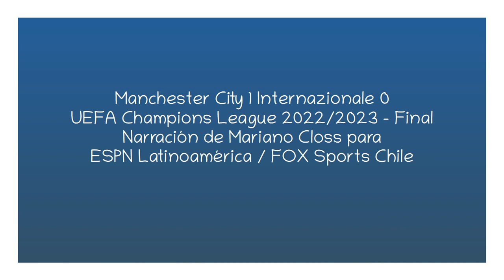Manchester City 1 Inter 0 - Champions 2022/23 (por Mariano Closs)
El gol del partido, por Mariano Closs y Diego Fernando Latorre para ESPN/FOX Sports.